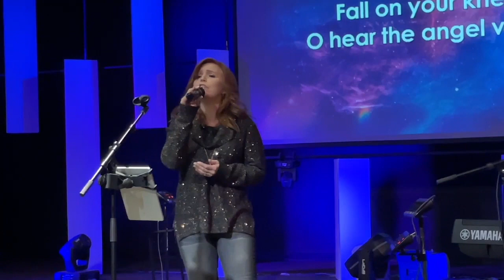12-24-22 FGF Christmas Eve Candlelight Service - Pastor Scott Beard